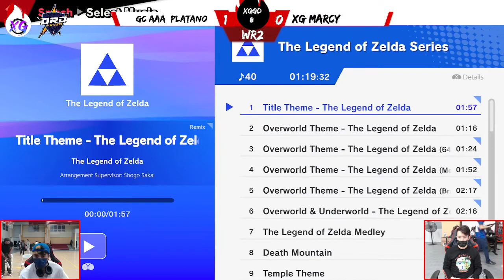XGGD8 WR2: GC|AAA Platano(Diddy Kong) vs XG|Marcy (Sephiroth, Cloud)